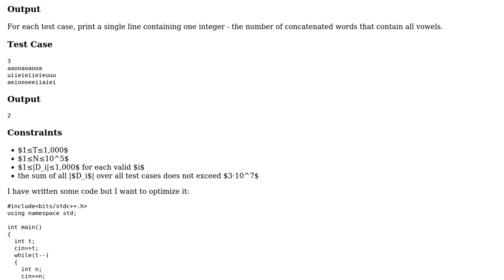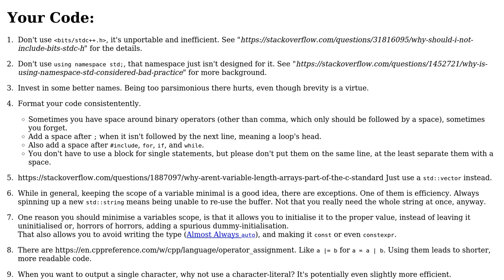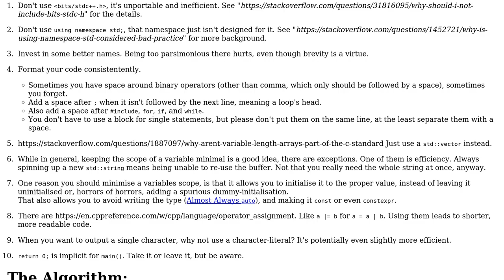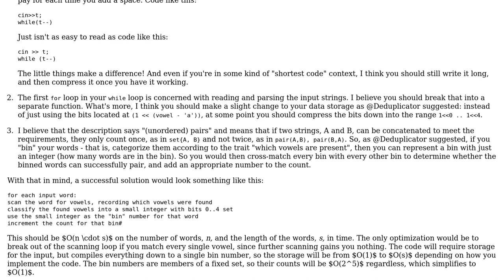Count number of pairs of strings which on joining contain all vowels (2 Solutions!!)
Count number of pairs of strings which on joining contain all vowels

With thanks & praise to God, and with thanks to the many people who have made this project possible! | Content (except music & images) licensed under CC BY-SA | Music | Images & others | With thanks to user Deduplicator user AnonymousJoe user aghast user 1201ProgramAlarm and the Stack Exchange Network Trademarks are property of their respective owners. You are responsible for your own actions.